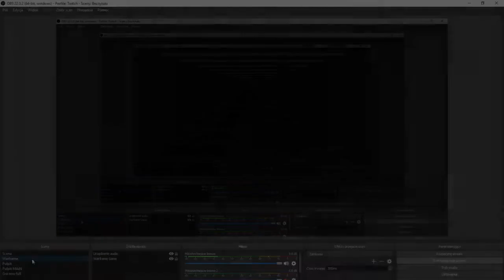The Forest [With Stormii] #1 Wycinka Puszczy Białowieskiej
Po próbach uruchomienia transmisji zakończyło się klasycznym nagraniem które trwało ponad godzinę i mam nadzieję że usatysfakcjonuje was nasza sesja. Miłego oglądania.